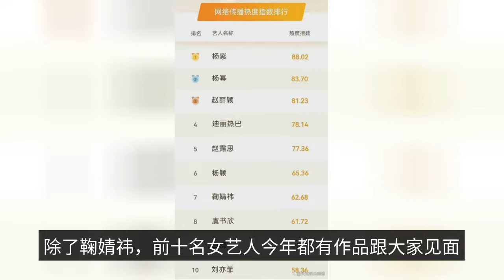The list of popular summer stars is announced, Xiao Zhan and Yang Zicheng are the most popular male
On September 7, an authoritative platform released the 2022 summer celebrity hot list, according to the network communication heat index, we can basically know who are the most popular male and female artists in this summer. The list is based on data from July and August of this year. The artists on the list either have new works to meet with you in these two months or have a high degree of conversation. In terms of male artists, the first in the list is Xiao Zhan, with a hotness index of nearly 90, which is still expected. The first thing you need to do is to get a good idea of what you want to do. But Xiao Zhan's fans are the most active, no matter what Xiao Zhan sends out, his fans are able to brush up the number of retweets, comments and likes to the highest. In second place is Wang Yibo, whose situation is similar to that of Xiao Zhan, and the activity of his fans is also very high, which makes sense for this ranking. In addition, the criminal investigation TV series "Ice and Fire", led by Wang Yibo and Chen Xiao, is on the air, so those who like Wang Yibo can go and watch it. Song Yaxuan, a member of the Times Youth Group, is in third place, followed by Cai Xukun, Liu Yaowen, Wang Junkai, Liu Yu, Ma Jiaqi, Wu Lei and Yan Haoxiang. Through the names of these artists can also see that this list is still dominated by flow artists, many artists' names are even unfamiliar, but excluding works and acting, their hotness is indeed very high. Compared to the list of male artists, the list of female artists is a lot more reasonable, except for Julia, the top ten female artists have works to meet with you this year. Yang Zi can be ranked in the first place or deserved, by her and Cheng Yi starring in the series "incense like crumbs" is hot, some time ago she and Xiao war starring in the "rest of life, please teach more" also harvested high ratings. The next is Yang Mi and Zhao Liying, these two actresses can enter the list is no doubt, they are very good actresses, but also are red for more than a decade of artists, whether the work or fan base, they are far ahead. The next is Diligaba, Zhao Lusi, Yang Ying, Ju Jingyi, Yu Shuxin, Bai Lu, Liu Yifei, it is worth mentioning that Zhao Lusi, this year is her rapid growth year, she has been transformed from the original supporting role into a big female lead that everyone is competing to invite. Through this list can basically see the current flow of the largest stars are who, although the data is not necessarily ready, but still have a certain representative, the list of everyone's favorite artists?